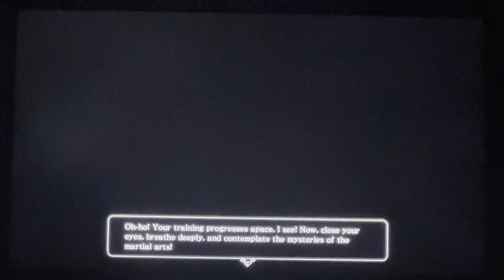Dragon Quest Heroes 2 *NG+* -POSTGAME- (Part 143a) “Grinding Our Way To The Finish”